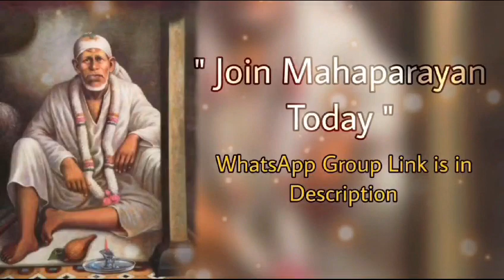साईं बोलते हैं~25/09/23 साईंबाबा का संदेश |मार्गदर्शन हिंदी में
Sai Bolte hain || Sai Baba daily Message |guidance in Hindi#saisandesh